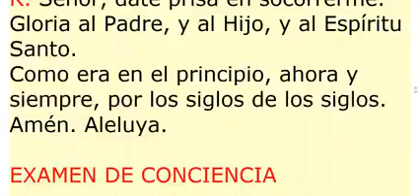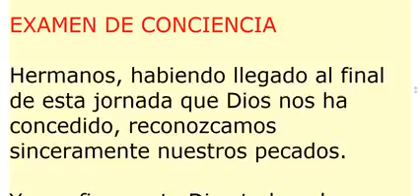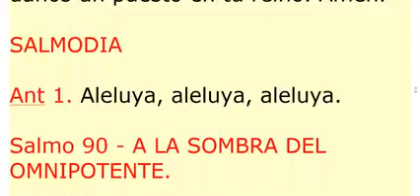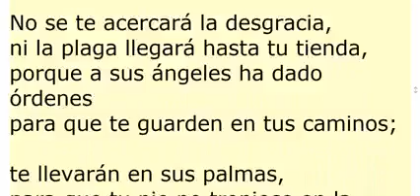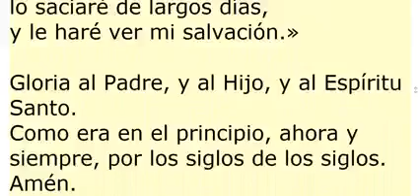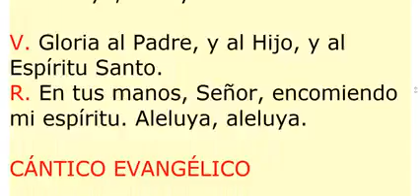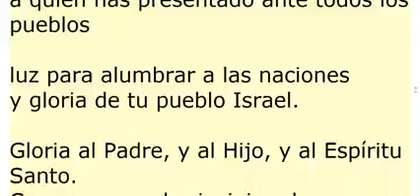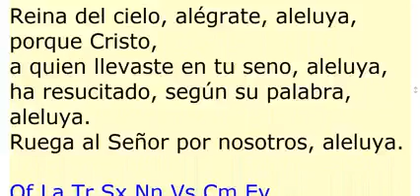COMPLETAS. Lunes del Tiempo Pascual. 5 de abril de 2021.